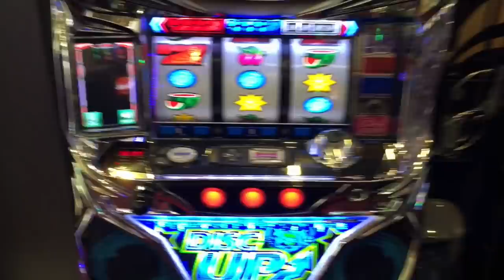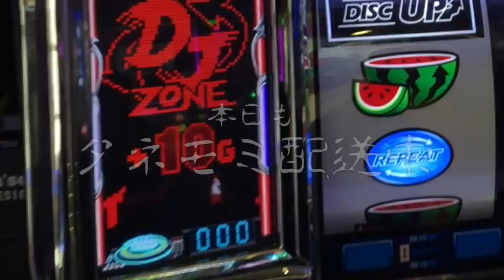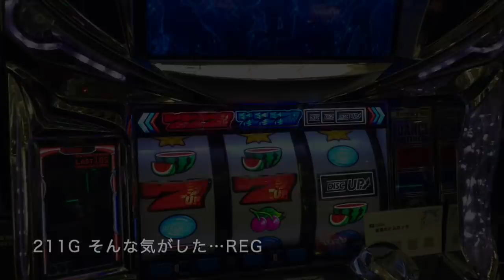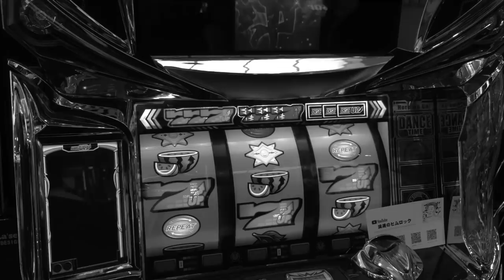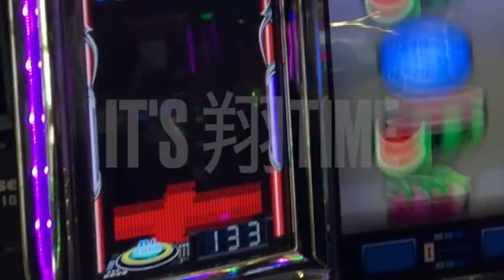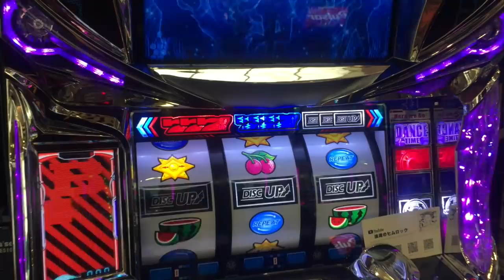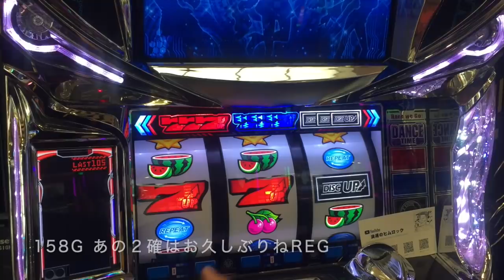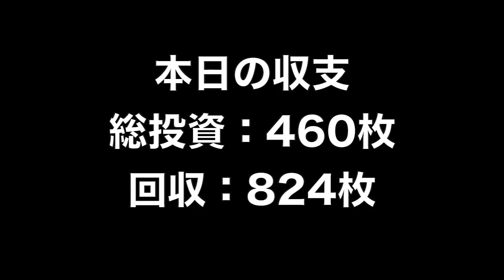ディスクアップにリーゼント神降臨！？激熱特定日ついに高設定をツモ！！？人生詰んだバツイチ独身40歳が挑むガチンコ実践記録 第１００回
40歳断崖絶壁人生の生き様をご覧くださいませ…！

2021年 目標その①

２月２１日(日)済
３月２１日(日)済
４月１７日(土)※大阪府のコロナ感染状況により中止
５月１５日(土)※緊急事態宣言延長につき中止
６月１９日(土)

2021年 目標その②

2021年 目標その③